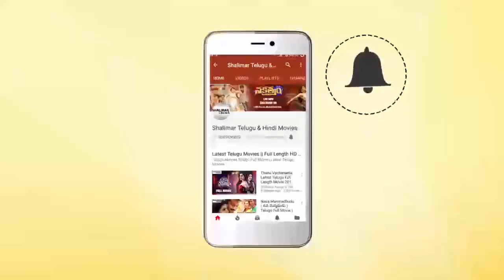Brahma Rudrulu Movie || ANR Asks Bail To Venkatesh For My Wife Karma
Watch ANR Asks Bail To Venkatesh For My Wife Karma From Brahma Rudrulu Movie. Features ANR, Venkatesh, Lakshmi, Rajani, Paruchuri Gopala Krishna, Nutan Prasad, Prabhakar Reddy, Ranganath, Rallapalli, Benerjee, Surya, Ramji, Raj Varma, Mandakini, Sumitra, Samyutha, Directed by K. Murali Mohan Rao, Produced by Ashwini Dutt, Music by Chakravathy.